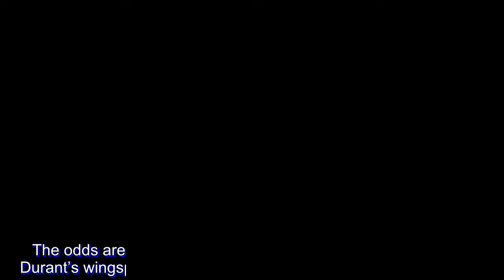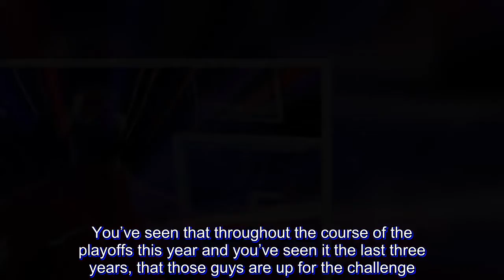Long shots: Odds against Cavs in NBA Finals against Warriors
The odds are longer than a Stephen Curry three-pointer, Kevin Durant’s wingspan or Draymond Green’s catalog of technical fouls.

LeBron James and the Cavaliers are being given little — or no — chance of winning their fourth straight NBA Finals matchup against the Golden State Warriors, who have been installed by Las Vegas bookmakers as the heaviest favorites in the past 16 years.

Wanna bet?

The Warriors are 12-point favorites to win Thursday’s (Friday, PHL time) Game 1, the largest spread in a Finals game since 1991, according to ESPN Stats & Information.

Cleveland coach Tyronn Lue isn’t blinking.

“We’re all focused on winning a championship,” Lue said Tuesday before the team flew to California. “We played our best basketball going into the playoffs. We’ve gotten better and better throughout the course of the playoffs. Our main focus and our main objective is to win a championship, so we can’t worry about what the outside guys are saying and who’s being picked. We know what we have here and what we’re trying to do.”

Cavs vs. Warriors, Part IV: an expected conclusion to an unpredictable season.

Lue said All-Star forward Kevin Love remains in concussion protocol and his status for the series opener is in question. Love sat out Cleveland’s Game 7 win at Boston on Sunday (Monday, PHL time) after suffering a head injury when he and Celtics rookie forward Jayson Tatum accidentally banged heads during the opening minutes of Game 6.

Love was replaced in the starting lineup by veteran Jeff Green, who stepped up and scored 19 points as the Cavs completed their comeback after trailing 2-0 and 3-2 in the series.

Love is expected back for the Finals, and Lue needs his experience against the Warriors, who like the Cavs rallied to win the Western Conference finals by taking Game 7 on the road.

There was a moment when it looked as if both Cleveland and Golden State could miss the Finals.

It disappeared quickly,

“They’ve been tested. We’ve been tested,” Lue said. “They’ve been to Game 7s. We’ve been to Game 7s. We’ve won championships and they’ve won championships, so they understand what it takes and they knew what it took.”

Since the playoffs opened, Cleveland has embraced the “Whatever It Takes” mantra that began as a catchy organizational slogan and morphed into a way of survival.

The Cavs have twice been pushed to seven games, overcome injuries and gotten much-needed contributions to ease the burden on James from role players Green, Jordan Clarkson and Larry Nance Jr.

However, in this series when every possession will be magnified, Lue will count on four players who have been around since the Cavs first met the Warriors in the 2015 Finals.

And because they won a championship in 2016 together, the core four of James, Love, J.R. Smith and Tristan Thompson share something special.

“Just having these guys here who have been through it, been through the tough times, been through the great times as well, this is a bond that can’t be broken,” Lue sa